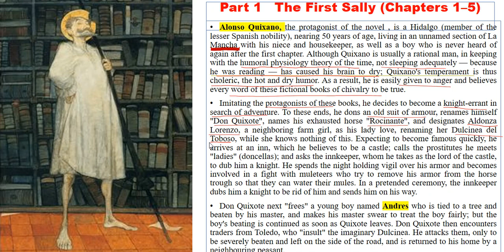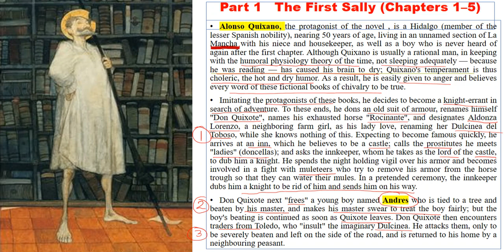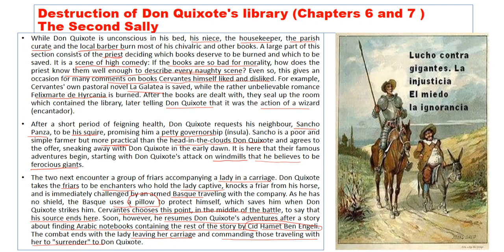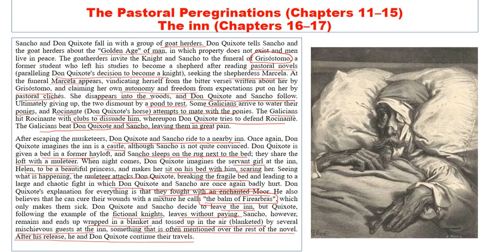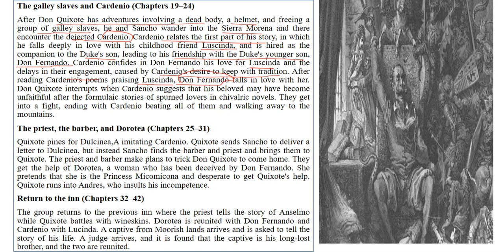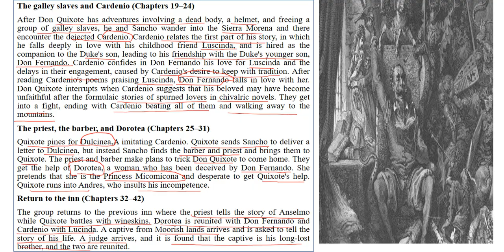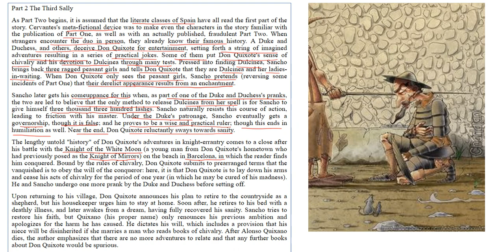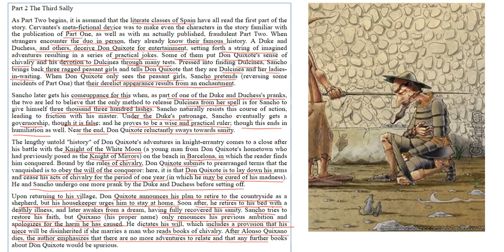Summary of Miguel de Cervantes' Don Quixote in Hindi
SparkNotes: Don Quixote: Plot Overview
Plot Overview. Don Quixote is a middle-aged gentleman from the region of La Mancha in central Spain. Obsessed with the chivalrous ideals touted in books he has read, he decides to take up his lance and sword to defend the helpless and destroy the wicked.
‎Don Quixote de la Mancha · ‎Character List · ‎Take the Plot Overview Quick ...
Jump to Summary - The story follows the adventures of a noble (hidalgo) named Alonso Quixano who reads so many chivalric romances that he loses his sanity and decides to become a knight-errant (caballero andante), reviving chivalry and serving his country, under the name Don Quixote de la Mancha.
Published in English‎: ‎1612 (Part One); 1620 ... Publisher‎: ‎Francisco de Robles
Original title‎: ‎El Ingenioso Hidalgo Don Quijote ... Author‎: ‎Miguel de Cervantes
‎Tilting at windmills · ‎Don Quixote · ‎Don Quixote (disambiguation) · ‎Western canon
Don Quixote Summary - Shmoop
› Literature › Don Quixote › Brief Summary
Free summary and analysis of the events in Miguel de Cervantes Saavedra's Don Quixote that won't make you snore. We promise.
Don Quixote Book I Summary | GradeSaver
Sep 2, 2018 - Don Quixote Book I Summary. Alonso Quixana is an older gentleman who lives in La Mancha, in the Spanish countryside. He has read many of the books of chivalry and as a result, he has lost his wits, and he decides to roam the country as a knight-errant named Don Quixote de La Mancha.
‎Book I, Chapters 1-6 · ‎Book I, Chapters 7-10 · ‎Character List
Videos

11:20
Don Quixote - Thug Notes Summary & Analysis
Wisecrack

14:57
Don Quixote - A Summary
Kollege Knowledge

6:23
DON QUIXOTE BY MIGUEL DE CERVANTES // ANIMATED BOOK ...

2:12
Summary of Don Quixote
Saba Sabah

12:55
Don Quixote - Bedtime Story (BedtimeStory.TV)
Bedtime Story...

29:04
Literary Summaries: Don Quixote
LearnOutLoud

1:11:13
Don Quixote Summary Audio
Chris Smith

16:23
Don Quixote, Part 1, Summary and discussion, chapters 1-5
Tim Nance

11:35:47
DON QUIXOTE by Miguel de Cervantes Saavedra - Vol. 1 Part 1 ...

4:18
Dante's Inferno - Thug Notes Summary and Analysis
Wisecrack
Web results
Don Quixote | Introduction & Summary | Britannica.com
Don Quixote: An introduction to and summary of the novel Don Quixote by Miguel de Cervantes.
Don Quixote: Summary, Characters, Themes & Author - Video ...
Oct 2, 2015 - Are you familiar with the classic scene from 'Don Quixote' where the main ... Death in Venice by Thomas Mann: Summary, Themes & Analysis.
Don Quixote Summary from LitCharts | The creators of SparkNotes
Get all the key plot points of Miguel de Cervantes's Don Quixote on one page. From the creators of SparkNotes.
Don Quixote plot summary - Schoolbytes
Alonso Quixano (Don Quixote): Alonso is a sweet older man who is absolutely nuts. He reads books about knights and starts believing he is a knight called Don ...
Don Quixote Online Summary - donQuijote.org
Read the Don Quixote Online Summary in order to briefly understand the main features of the Miguel Cervantes' masterpiece.
Related search
don quixote adaptations
The Man Who Killed Don Quixote
The Man Who Killed Don Quix...
Don Quijote cabalga d...
Donkey Xote
Donkey Xote
Related search
don quixote characters
Sancho Panza
Sancho Panza
Rocinante
Rocinante
Dulcinea del Toboso
Dulcinea del Toboso
Ginés de Pasamonte
Ginés de Pasamonte
Alonso Quijano
Alonso Quijano
Captain Ahab
Captain Ahab
Clavileño
Clavileño
Feedback